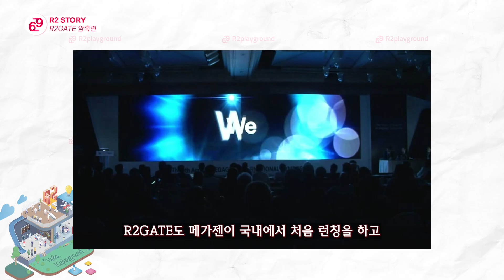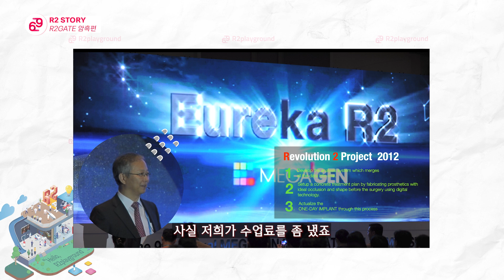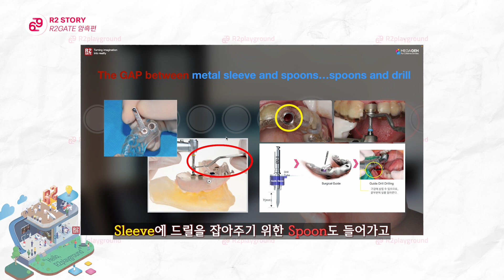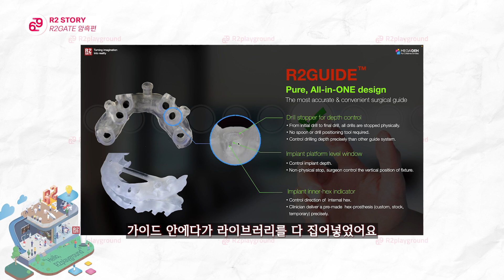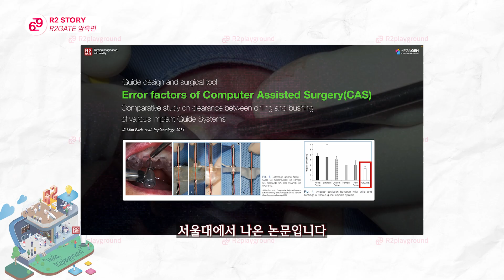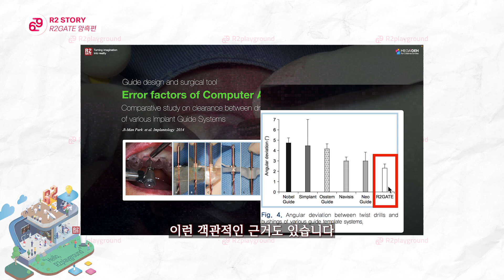R2GATE STORY_10. 암흑편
선두주자는 새로운 영역을 개척해야 하기에
실패와도 가깝지요!

R2GATE는 국내 최초의 임플란트 진단 소프트웨어이지만
2016년에 등장한 타사의 프로그램으로 주춤했던 적이 했습니다.

하지만 편리성만 앞세워  추후 문제를 야기하기보다는
정밀도와 안전함을 강조하는 메가젠의 R2GATE의 우수성은
시간이 증명할 수밖에 없습니다.

개발부터 업데이트까지
늘 임플란트에 '진심'인 메가젠의 철학을 바탕으로
원데이 임플란트라는 목적지를 향해
R2GATE는 더 완벽해지고 있습니다

정확한 임플란트 포지셔닝을 위해
메가젠이 타협하지 않은 부분!
과연 무엇인지 확인해 보세요!